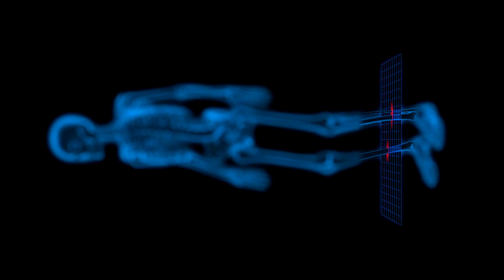ZEIT FÜR GESUNDHEIT: Experten beantworten Zuschauerfragen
Diesmal bei Zeit für Gesundheit: Dr. Martin Marianowicz, Orthopäde und Dr. Andreas Hofschneider, Kardiologe beantworten Ihre Fragen.